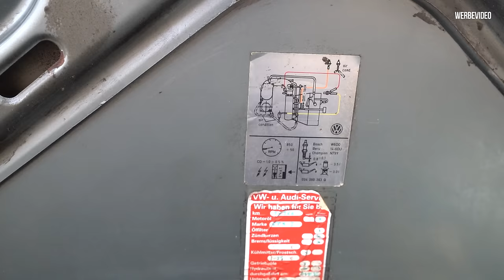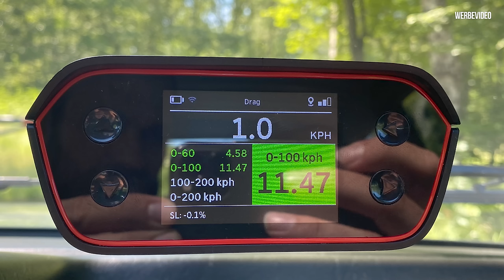PASSARATTI mit 5 PÖTTEN - VW Passat 32b 5 Zylinder SYNCRO! 0-100 | Philipp Kaess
In diesem Video werfen wir einen Blick auf einen seltenen VW Passat Fünfzylinder aus der Sammlung von Volkswagen PKW Classic. Diese Praline aus den 80ern ist ein echter Hingucker und beeindruckt mit dem legendären Fünfzylinder-Sound, der Autoliebhaber begeistert. Wir stellen euch das Auto vor, teilen Erinnerungen und geben euch den vollen Klang des Motors. Freut euch auf Fünfzylinder-Nostalgie pur!

Auf jeden Fall ein geiles Auto!